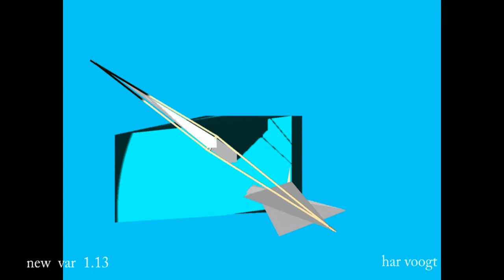new v1 13 017 xt